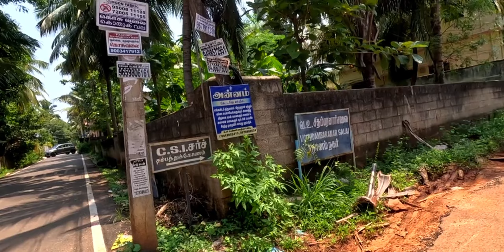6 செண்ட் இடம் விற்பனைக்கு | தம்பத்துகோணம் | Location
6 செண்ட் இடம் விற்பனைக்கு | தம்பத்துகோணம் | Location

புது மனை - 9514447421